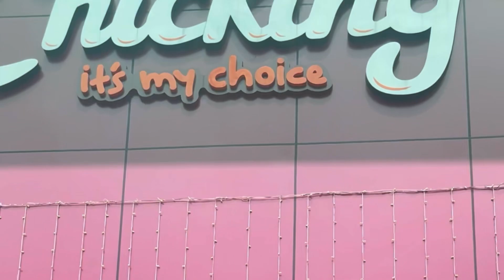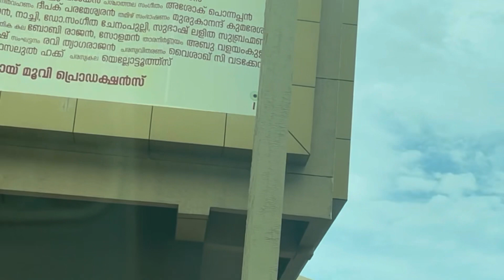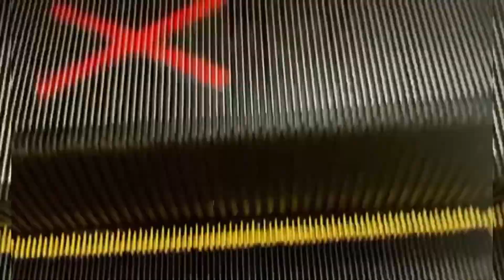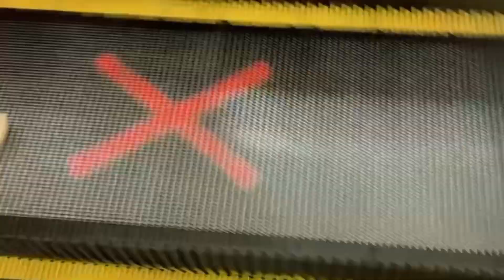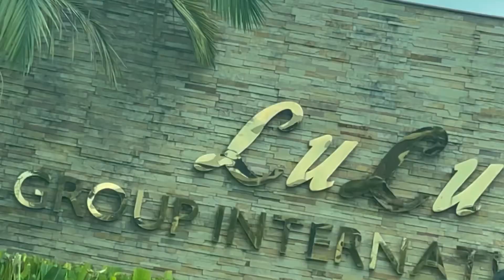വെറുതെ ചുറ്റാൻ പോയി വരാം /കൊച്ചി ലുലു മാളിൽ#lulumall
Hai guys happy day to all of u ❤️🥰